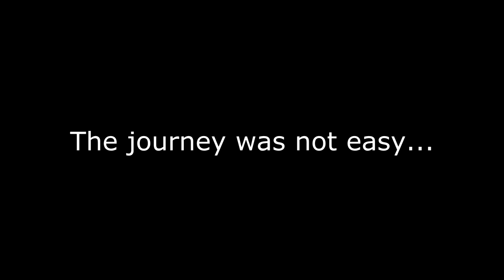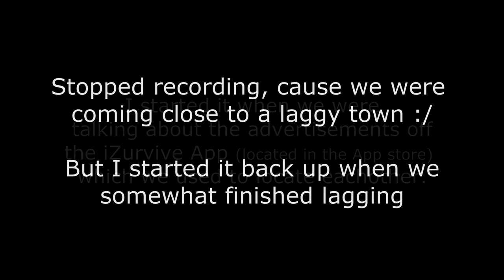REUNION | DayZ Standalone - Part 3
After talking to some of the old guys that were in a few videos from my old channel (YostaStudios) about meeting again in DayZ. In this episode we cover what it takes to find each other all over again...

Rate, and comment so I can see the feedback information even if it's bad. You all are the reason why I make these videos!

About the Game: DayZ is a multiplayer open world survival horror modification (mod) designed by Dean Hall for the 2009 tactical shooter video game ARMA 2 and its 2010 expansion pack, ARMA 2: Operation Arrowhead. The mod places the player in the fictional post-Soviet state of Chernarus, where an unknown virus has infected most of the population, turning people into violent zombies. As a survivor with limited supplies, the player must scavenge the world for supplies such as food, water, weapons and medicine, while killing or avoiding both zombies and other players, and sometimes non-player characters, in an effort to survive the zombie apocalypse.

About the Video:

Beginning art is by MrKuhGlocke

All music is by Ross Bugden. Check him out!

My ratings & suggestion

Pros:
1. Unscripted game
2. Free to go anywhere
3. Love the cowboy hat and PayDay mask

Cons:
1. The glitches
2. Zombies always be glitchin' through walls
3. It's been in Alpha for 2 years now
4. Some lag, but that could be either server or client based
5. Dying, and having to find your friends all over again

10/10 even though it is still in Alpha!

My Grand Links